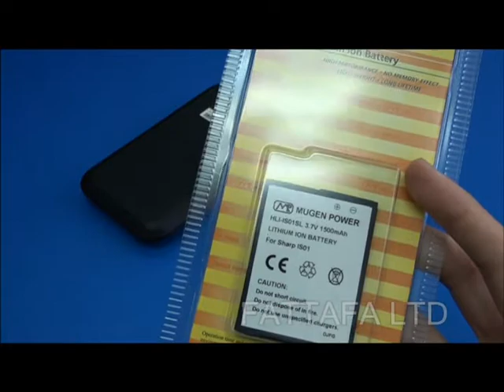Mugen Power for IS01 1500mAh Standard Battery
you can buy this product at here!!

you can see which product we have!!

Mugen Power for IS01 1500mAh Standard Battery, our battery have high capcity and high quality, it's more powerful and durable than original.